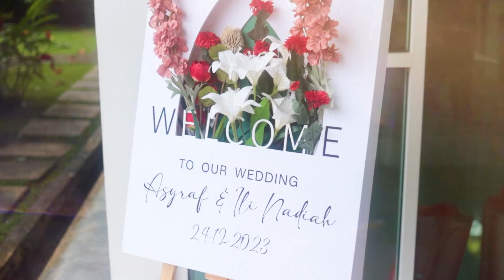The Solemnization of Nadiah & Asyraf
Assalamualaikum, Hi Bride and Groom to be !
Please provide us with the details
1. Date:
2. Type of event :
3. Location :